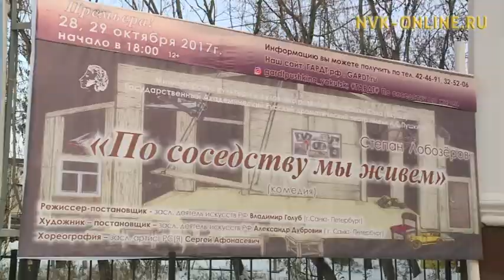Спектакль бурятского драматурга Степана Лобозерова в Якутске